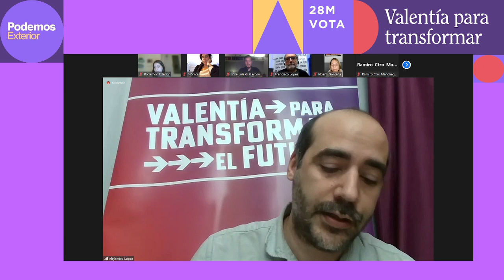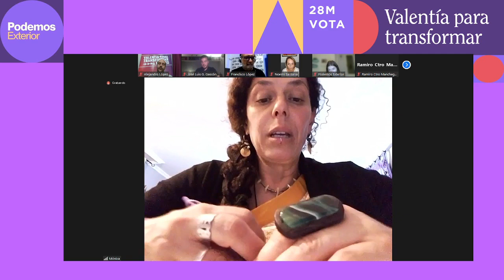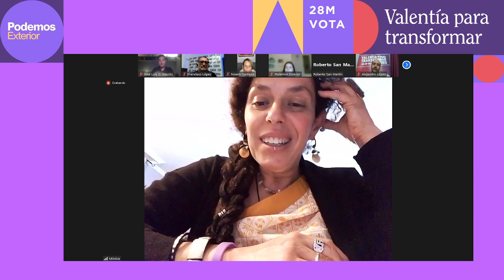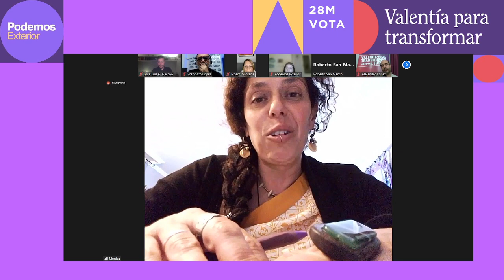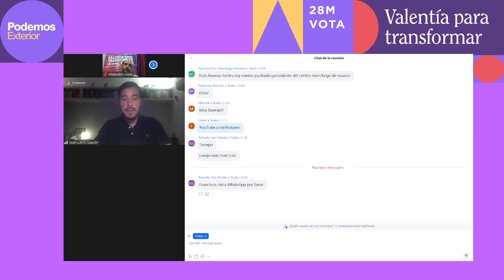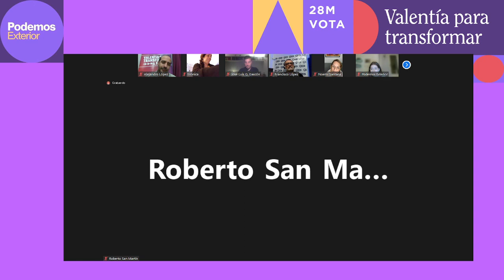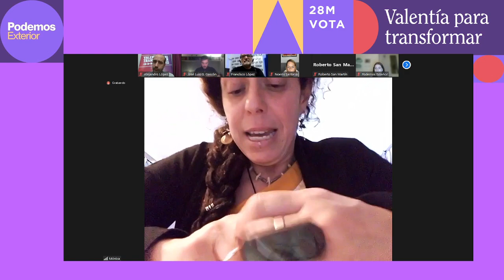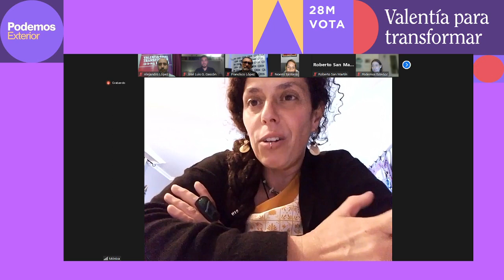Acto electoral para la diáspora - Podemos Exterior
Convesatorio moderado por Tatiana Ponsetti (Podemos Exterior) y Francisco López (Podemos Exterior).

Con las intervenciones de Noemí Santana (Canarias), Alejandro López Soria (Baleares), Mónica Rodero (Cantabria) y José Luis García Gascón (Castilla la Mancha).